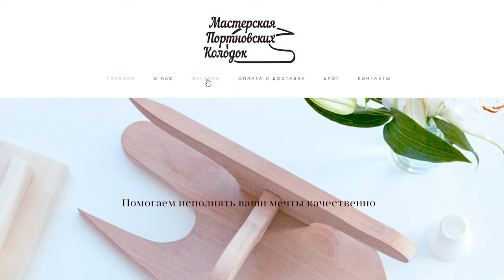Что нужно знать перед покупкой колодок для ВТО. Какие портновские колодки лучше?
Я пользуюсь портновскими колодками бренда "Мастерская портновских колодок" и советую Вам от всей души!

Таймкод:
00:00 - в предыдущей серии о колодках и в этом выпуске
00:56 - УНИВЕРСАЛЬНАЯ КОЛОДКА
01:17 - воротники разных форм, манжеты и другие маленькие детали
09:16 - рельефы, прямые и фигурные швы
14:16 - разные участки брюк, вытачки
18:31 - окат рукава
21:11 - главный совет перед покупкой универсальной колодки
21:39 - как универсальную колодку сделать еще более многофункциональной
25:12 - какую колодку купить, чтобы для всего подошла?
25:34 - КОЛОДКА ПОРТНОВСКИЙ РУКАВ
26:00 - утюжка рукава, брюк
28:11 - плечевые, боковые и  другие труднодоступные швы
28:56 - брюки
30:22 - КОЛОДКА СИЛУЭТ
31:37 - формирование идеального оката рукава
34:35 - утюжка плеча, плечевой вытачки
35:22 - восстановление растянутой проймы
36:52 - реанимация вытянутой горловины
37:15 - еще один неочевидный способ использования колодки силуэт
37:39 - чем заменить колодку силуэт